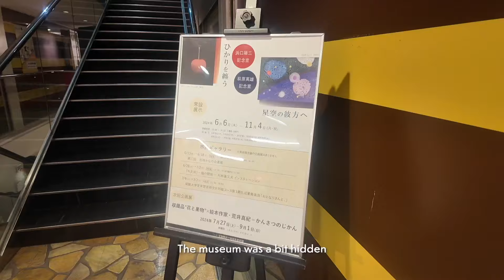Living in Japan | running journey, chatty vlog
💐about me💐
Hi! My name is Heidi, and I've lived in Tokyo since 2019. I started out as a Japanese language student and since then I've passed the JLPT N4, JLPT N3, and N2 levels.

In my free time, I love exploring what Japan has to offer: from eating delicious Japanese food, cafe hopping, traveling to different prefectures and so much more. In this channel I document my life in Japan. Come join me!